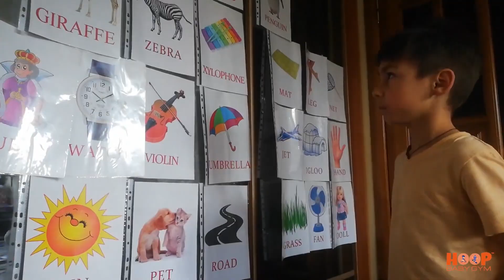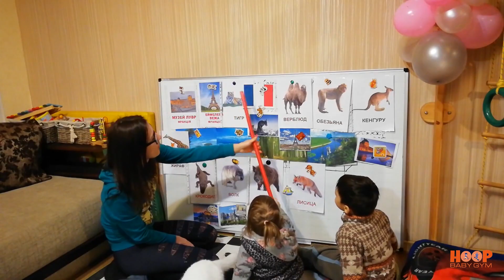📚 Как Весело Учить Английский Язык с Детьми? Как Начинать?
🔥 Больше полезных практических курсов и тренингов:
💑 Отношения в паре после рождения ребенка ✨ Каким образом можно весело учить иностранные языки с детками? Какие полезные игры для детей помогут им легче выучить любой язык?
✨ Детская психология говорит нам о двух важнейших вещах: во-первых, дети любят познавать мир через игру. Во-вторых, самый эффективный способ стимулировать физическое развитие и развитие мозга малыша - это физический и сенсорный опыт. Всегда помните об этих принципах, чтобы Ваши дети обучались легко и с удовольствием!
✨ Карта языков формируется у детей с самого раннего возраста. В процессе простого общения ребенок уже обучается языку, но не забывайте и об использовании игровых элементов, книг и песен.
✨ Присоединяйтесь к нам и узнайте, как помочь ребенку выучить иностранный язык с удовольствием!

❗❗❗ Практические упражнения от лучших мировых школ развития вы можете получить только в практическом курсе:

🔴 ДАВАЙТЕ ЗНАКОМИТЬСЯ!
⭐ Меня зовут Елена Антонюк
⭐ Я мама двоих деток и жена замечательного мужчины более 12 лет
⭐ Эксперт гармоничного развития умственного и физического потенциала ребенка.
⭐ Неоднократно стажировалась в Англии с детьми по методикам раннего развития
⭐ Держу баланс гармоничного и всестороннего развития личности без перекосов и помогаю детям раскрывать свои врожденные таланты и сильные стороны
⭐ И, конечно, не забываю о легком и комфортном родительстве и яркой жизни для папы и мамы ❤
⭐ Также я сертифицированный бизнес тренер компании IPS,
⭐ Ведущая вебинаров и тренингов по раннему развитию.
⭐ Провела более 1200 тренингов, а мои курсы по гармоничному развитию ребёнка посетило более 100,000 человек в 30 странах мира.
⭐ Я – оптимист и человек, который любит свою жизнь!
⭐ У меня дружная, любящая и поддерживающая семья
⭐ Мы любим разные виды спорта и через личный пример вовлекаем деток в них